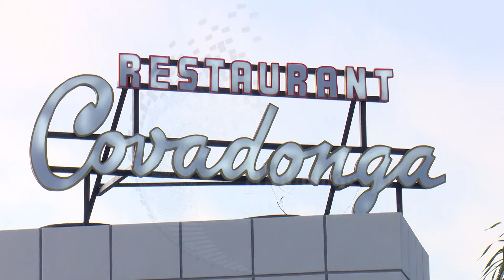REABRE TRADICIONAL RESTAURANTE CIENFUEGUERO LA PAELLA COVADONGA.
Dicen que  quien a llegó a Cienfuegos y no probó su paella,  no estuvo en la ciudad del mar. Con ese convencimiento, trabajadores del restaurante Covandonga, emprendieron la inversión para rescatar en apenas 3 meses  restaurante insignia de la Empresa municipal de gastronomía  alojamiento y  recreación, perteneciente al empresarial de Comercio en Cienfuegos.